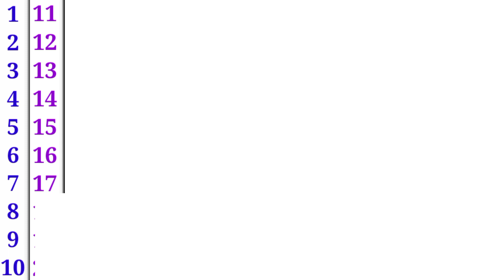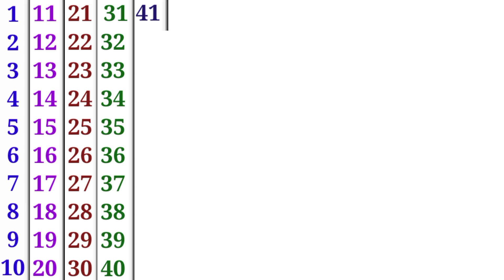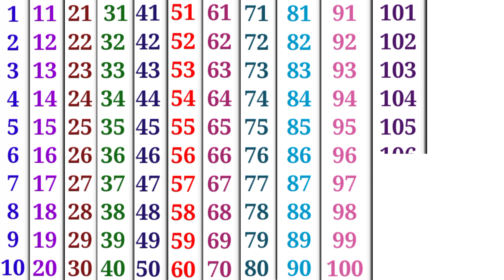1 से 120 तक गिनती। 1 SE 120 TAK GINTI. GINTI. गिनती। COUNTING NUMBER. प्राकृत संख्या।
1 से 120 तक गिनती। 1 SE 120 TAK GINTI. GINTI. गिनती। COUNTING NUMBER. प्राकृत संख्या।